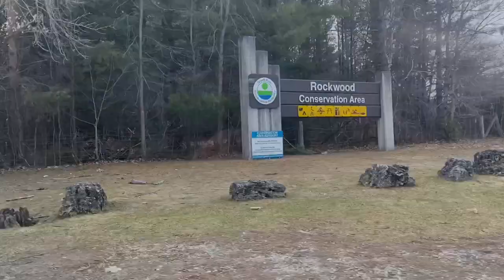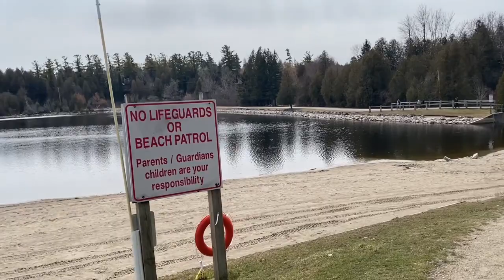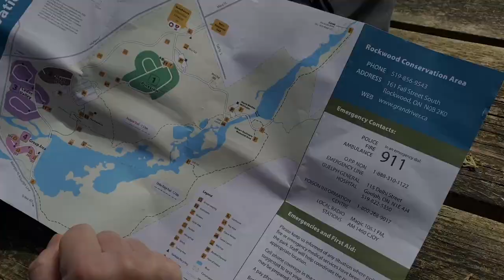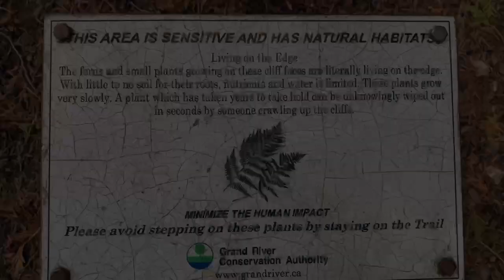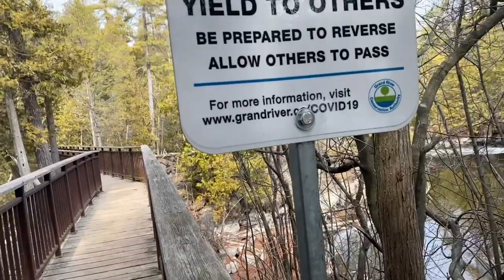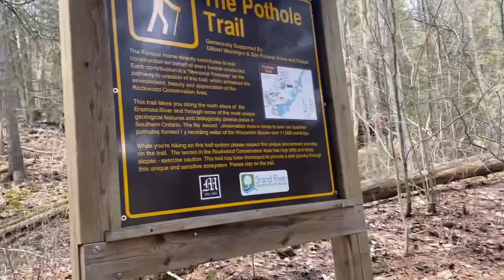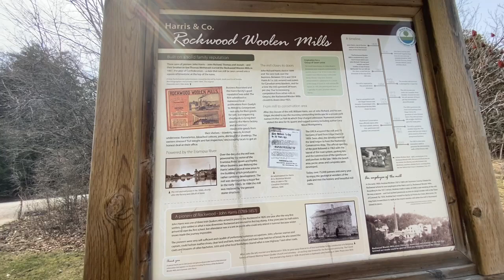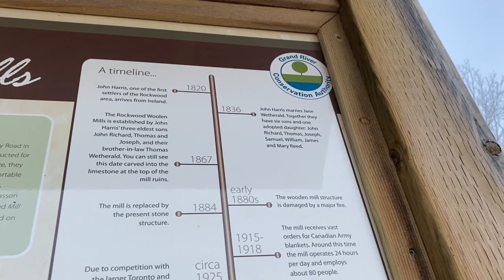ROCKWOOD CONSERVATION AREA || TRAIL HIKING ADVENTURES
Easter Saturday walking to the Rockwood conservation area in the township of Guelph. Rockwood Ontario Canada.